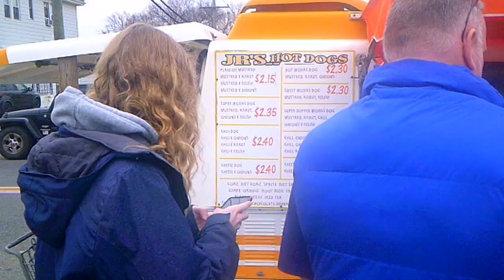Raw Dogging JR's Hot Dog Truck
Raw Dogging With the Tank

Edit by Curtis Ward

Shot by Abe Miranda